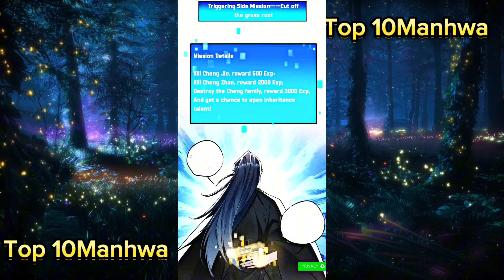He Is The Mortal Who Is Worshipped By Gods And Demons (2024) Manhwa recap system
DESCRIPTION A YOUNG PRINCE WHOM WAS FRAMED TO SWINDLE MONEY AND WAS DEMOTED AND EXCOMMUNICATED TO BE KILLED. AND AWAKENED AN ABILITY THAT ALL GODS WORSHIP HIM.

SUPPORT LINK; You can Tip to TOP 10MANHWA using this

HELLO I NEED YOUR SUPPORT FOR  I DO EDITTING WITH MY OLD PHONE TAKES A LONG TIME TO RELEASE CONTENT.

IF YOU CAN SUPPORT WITH THE LINK BELOW TO SAVE GET A BETTER PHONE OR EVEN A TABLET WILL BE GREAT. EVEN A LIKE ON THE VIDEO IS OK.

Manga Manhwa manhua manhua recap manga recap manhwa recap .